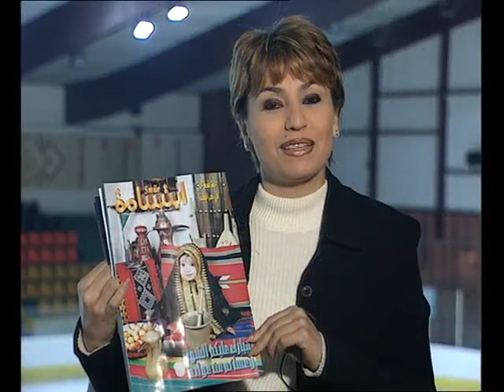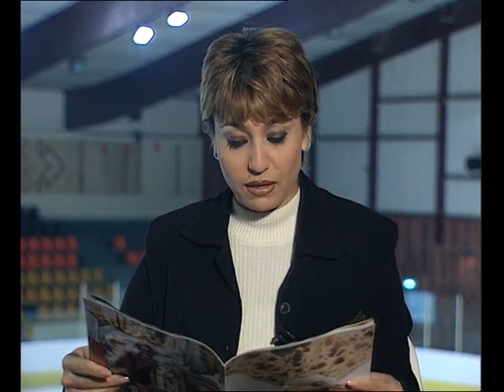حلقة من برنامج نحن أصدقائك 1999 رقم 342